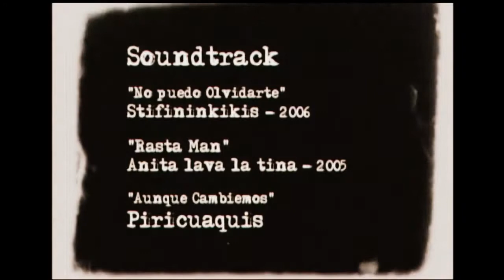Taking care of you (Trailer)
Directed by Mauricio Navarro
Camera: Alan Carvajal

Cast:

Emilio Sepulveda - Pato
Gilda Maureira - Delfina
Exequiel Cuevas - Vecino
Franco Manuel - Vecino #2
Carla Navarro - Conductora
Jorge Caravantes - Esposo de conductora
Monica Rojas - Farmaceuta
Claudia Salgado - Paris